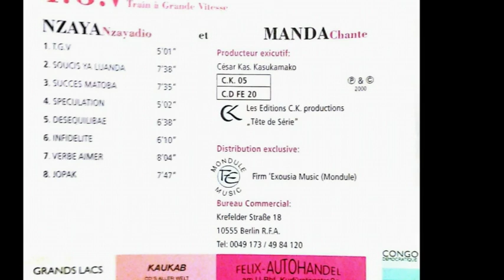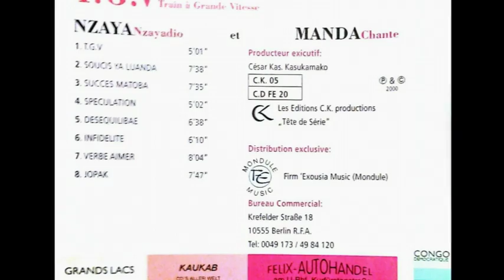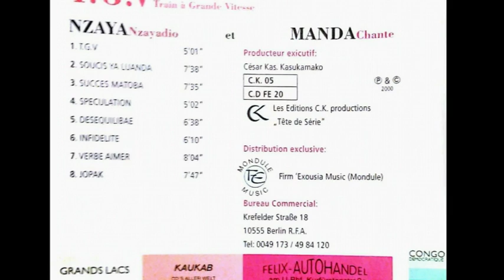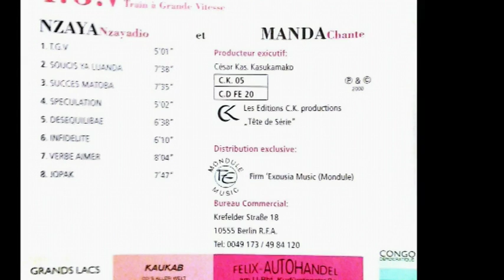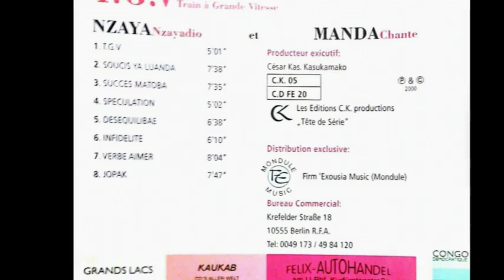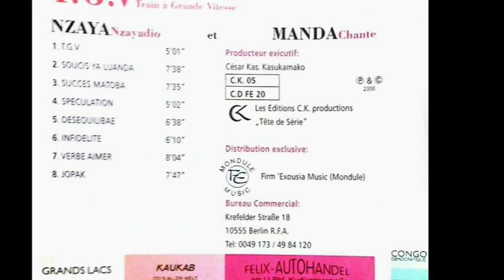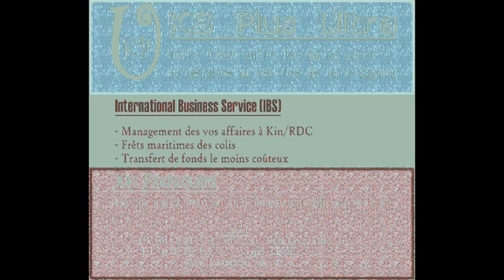Verbe Aimer, Nzaya Nzayadio